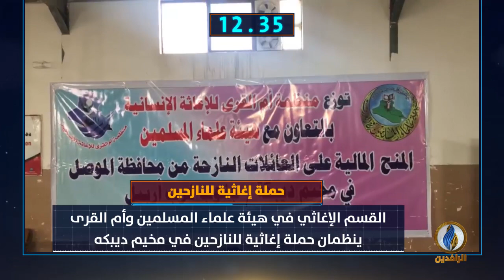أبرز الأخبار على قناة_الرافدين ليوم الجمعة في 60_ثانية.